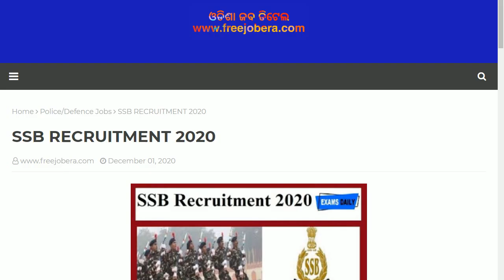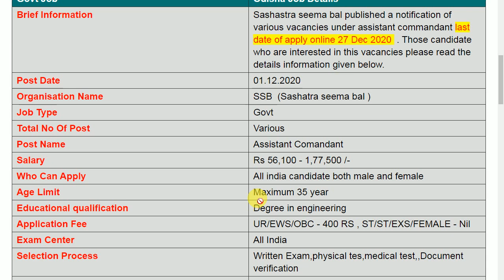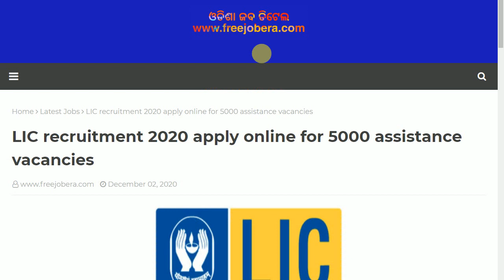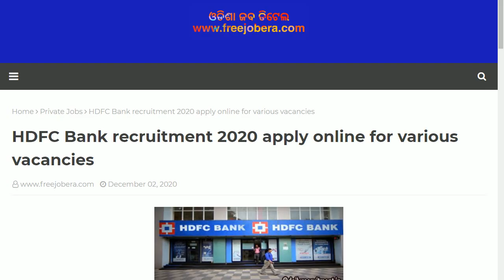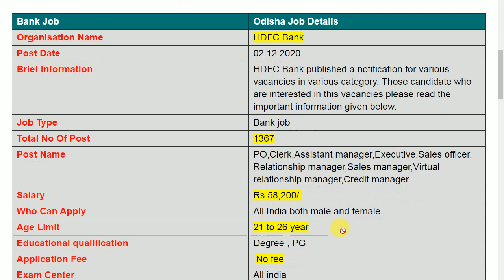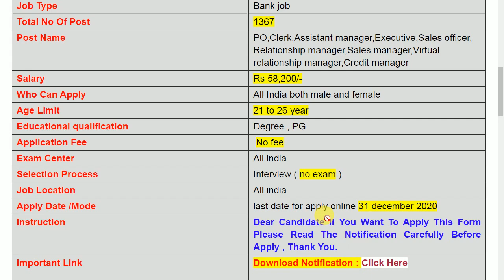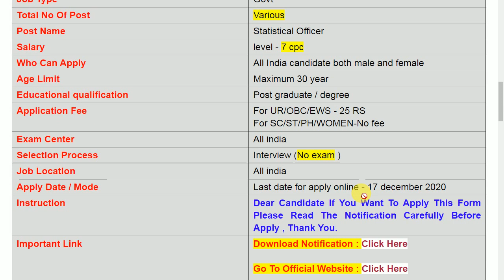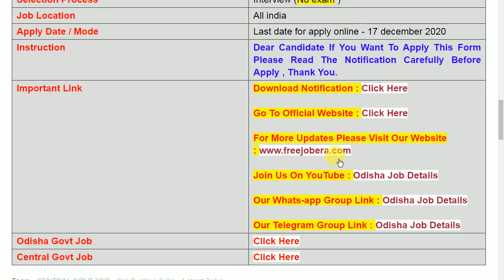02 December 6000+ vacancies under SSB,UPSC,LIC,HDFC Latest govt job odisha job details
02 December 6000+ vacancies under SSB,UPSC,LIC,HDFC Latest govt job odisha job details

download all notification here

odishajobreporter,
fmmanoj,
odisha job reporter,
odisha job,
odisha job info,
ics tips,
odia space,
fm manoj,
laxmidhar sir,
govt jobs,